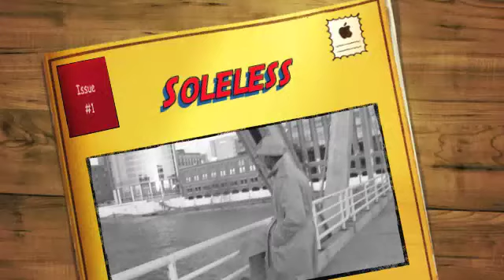Soleless (Part 1)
Soleless part 1 "Crumbs" watch as detective Gill looks to solve a dastardly crime... Part 2 coming soon it will soon unfold before your eyes